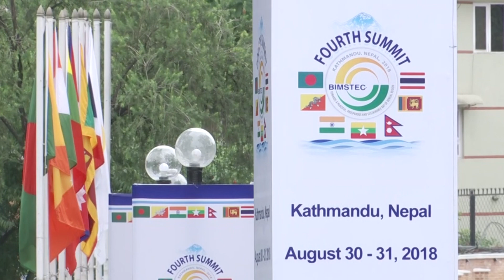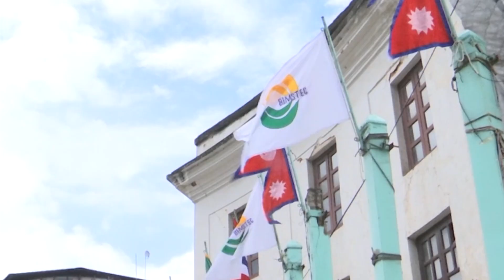ผลประชุม BIMSTEC ณ กรุงกาฐมาณฑุ สหพันธ์สาธารณรัฐประชาธิปไตยเนปาล